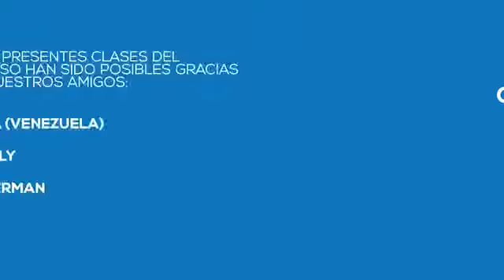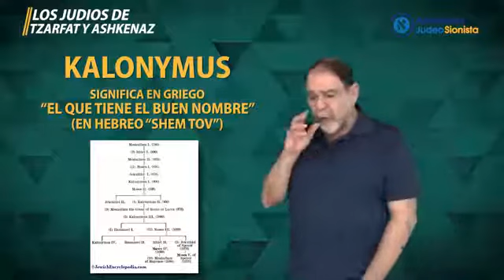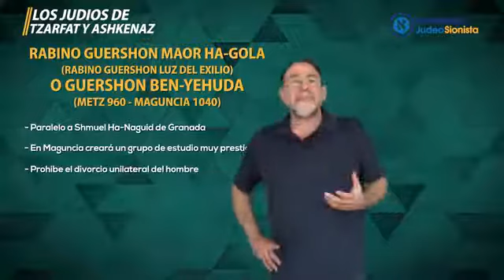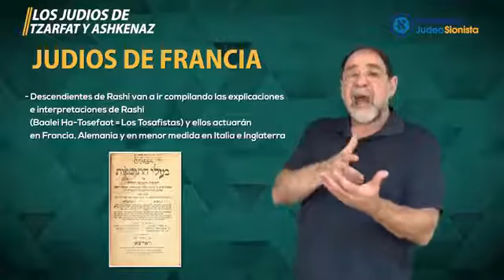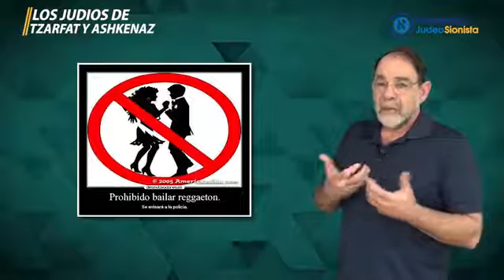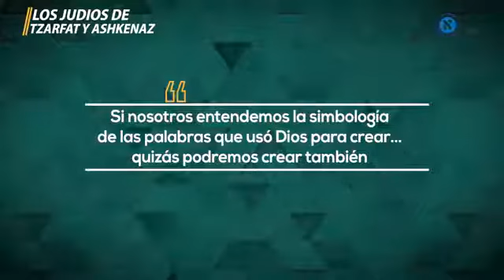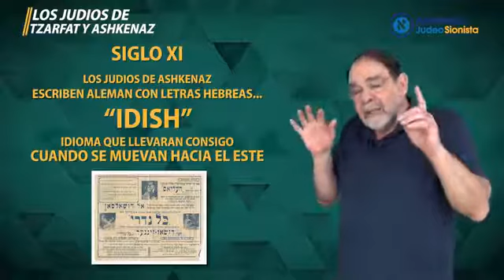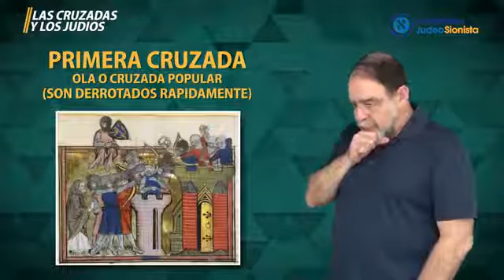20 m. Francia, Alemania y los judíos de la Edad Media.